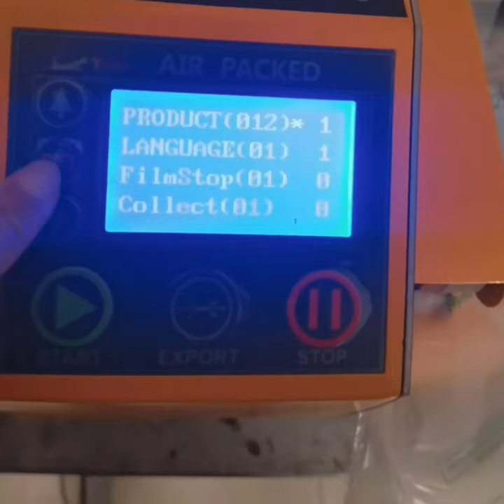200mm width air cushion film